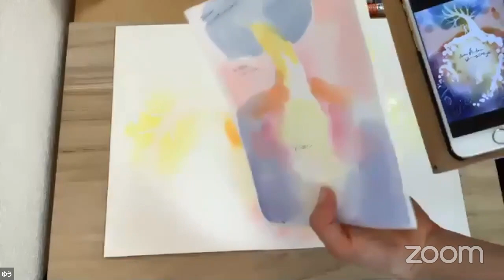【バニーのランチ時間】『スペシャルゲスト』池田優さんがウィンザー＆ニュートン プロフェッショナルウォーターカラーで絵を描いてくださいました！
バニーコルアートスタッフとゲストがランチ時間にまったりと語る。 5/27配信アーカイブ。